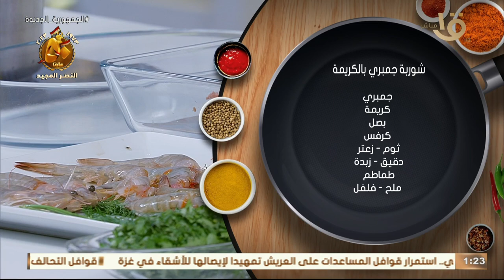أكلة أمي | أحلى طريقة لـ "أرز بالطماطم والشبت" جنب أكلة سمك يجنن